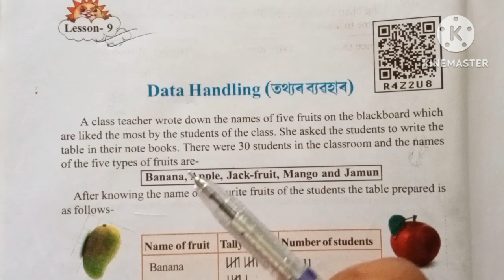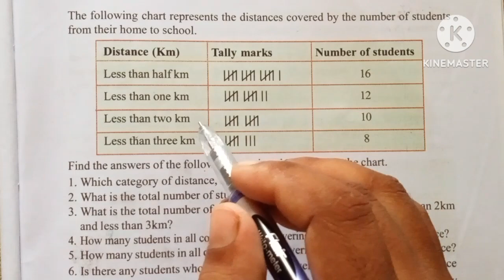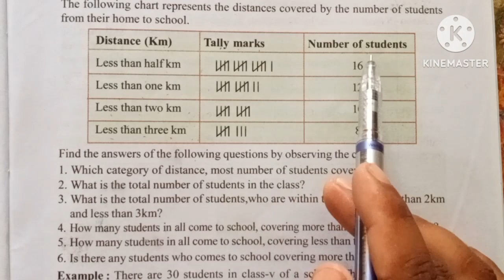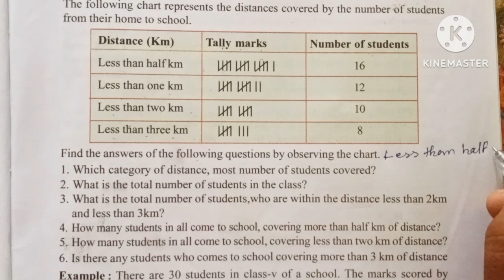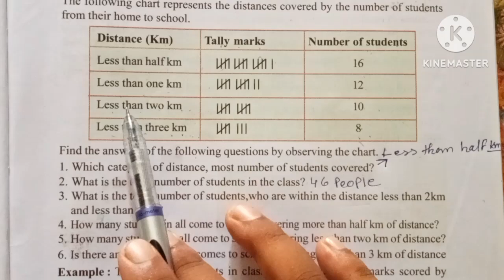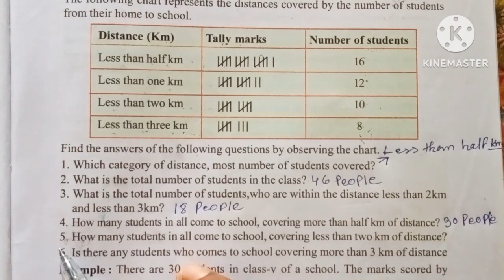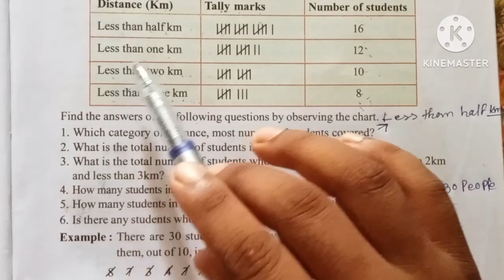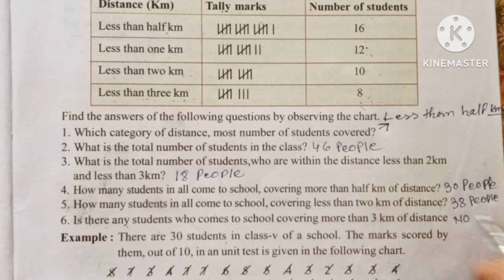class 6 Maths chapter 9 page no 173 solution in assamese and english language. Data Handling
ষষ্ঠ শ্ৰেণী গণিত অধ্যায় 9 তথ্যৰ ব্যৱহাৰ পৃষ্ঠা নং 173 ৰ সমাধান

     class 6 Maths chapter 9 Data Handling page no 173 solution